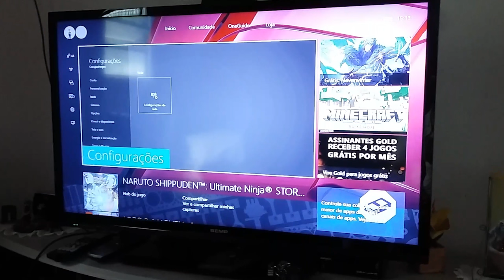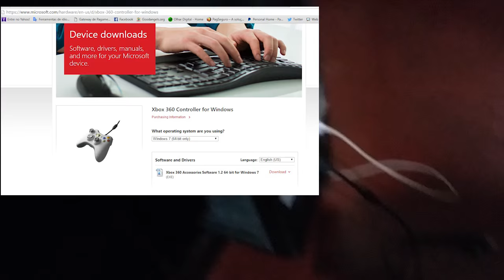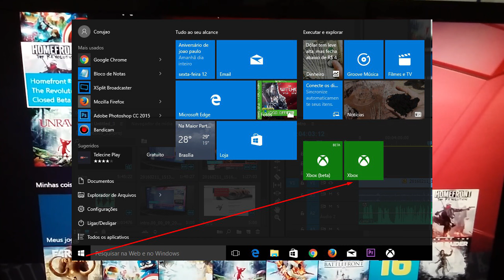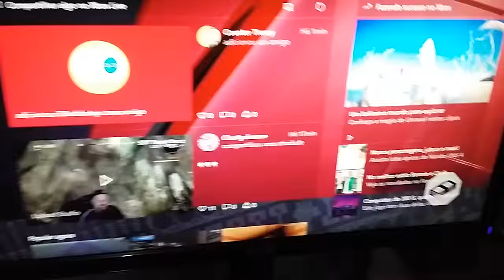Como usar controle Xbox 360 em seu Xbox One ou Qualquer outro controle - Tudo Xbox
▓▓▓▒▒▒░░REDES SOCIAS ░░░░▒▒▒▓▓:

-Parceiros
- MaisGamer - Locadora virtual

▓▓▓▒▒▒░░Links ? ░░░░▒▒▒▓▓
emulador 360

drive 360 original windows(serve para qualquer controle do 360)